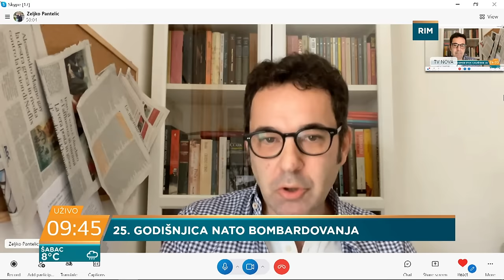Milović Buha, Pantelić, Rakočević, Stojanović: 25. godišnjica NATO bombardovanja